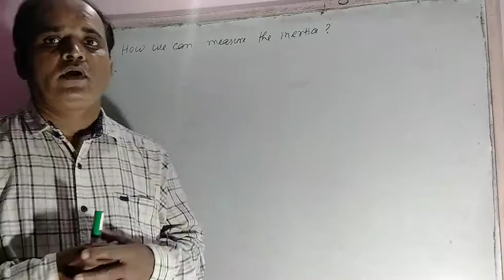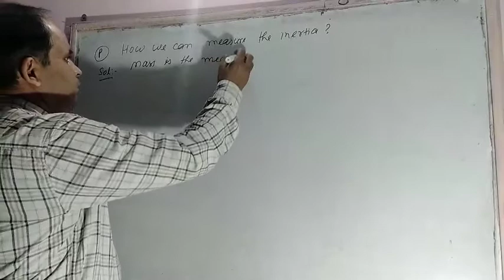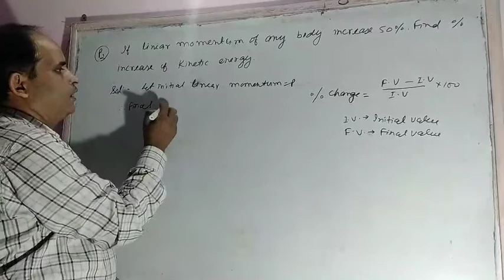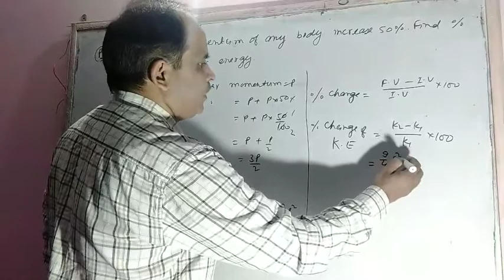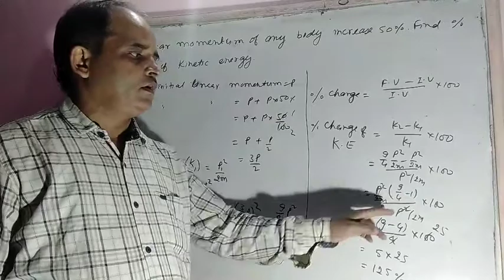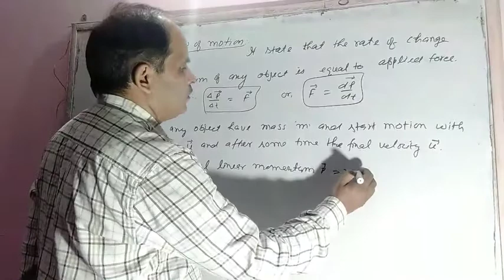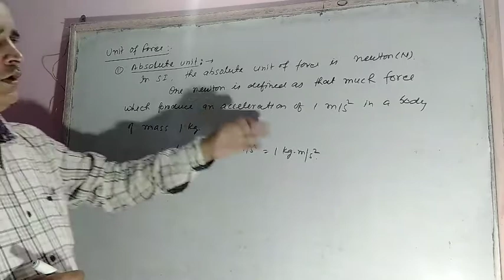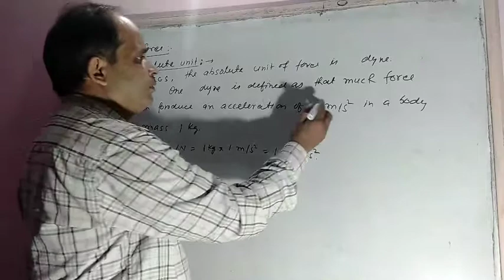CL-XI CH-03 (LAWS OF MOTION-02, NEWTON'S SECOND LAW OF MOTION AND LINEAR MOMENTUM)